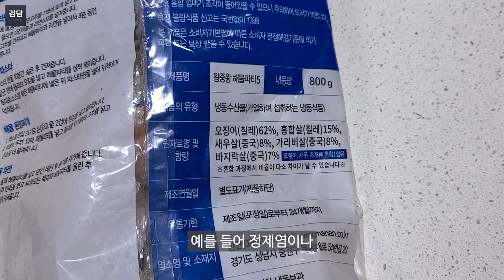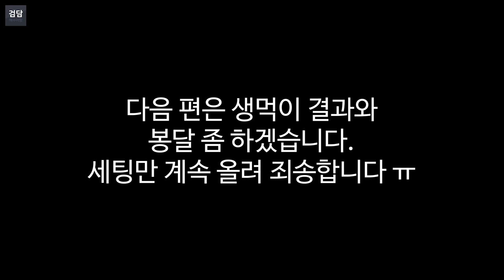영양 만점 극한의 해수 먹이 DIY (오징어 적게 넣으세요..) Reef Tank Food DIY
해산물믹스
굴
냉짱
플레이크 사료
산호 먹이 가루
산호 액상 먹이